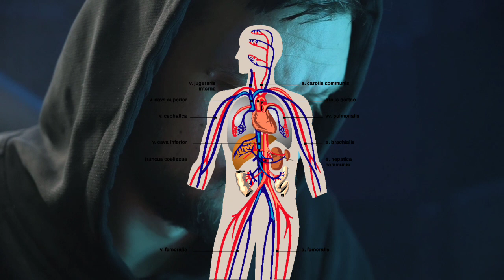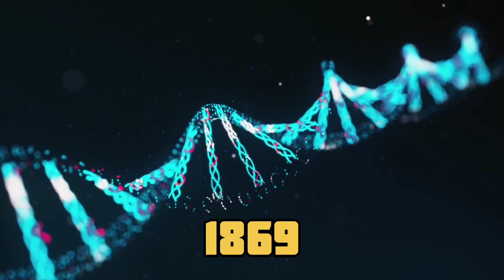DNA क्या है डीएनए का मतलब क्या है DNA full details DNA kya hota hai DNA test kya hai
DNA kya hai
DNA test kaise hota hai
DNA kaha paya jata hai